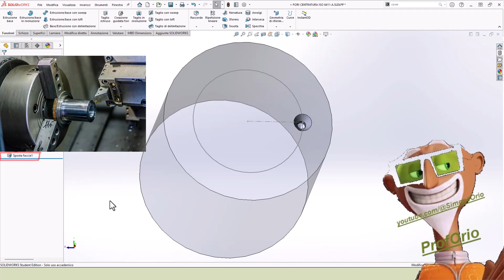😍💪 MALEDETT SPOSTA FACCIA NO DESIGN LIBRARY 👑